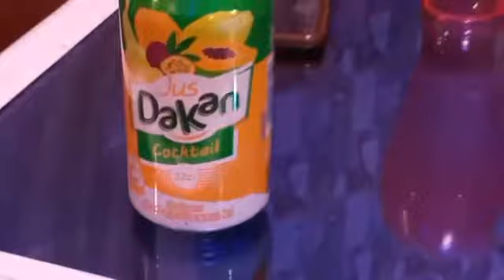DRASCO KOUMABA dans l'émission MICRO RAP présentation BOURAMA TRAORÉ TEL: 96-72-01-98 Abonnez-vous